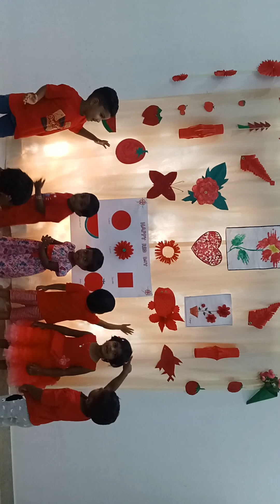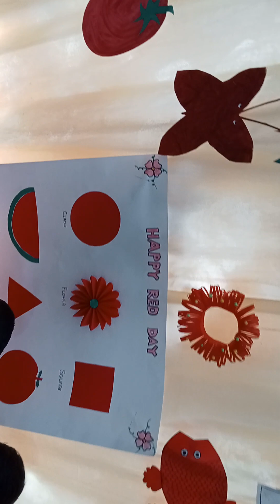Red Day Celebration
Today Wednesday Red day celebrated in Rainbow Day Care centre for Children in Dharapuram, all Kids in red dress.